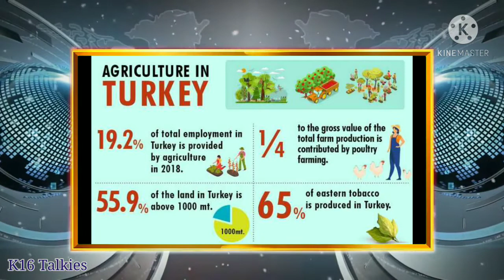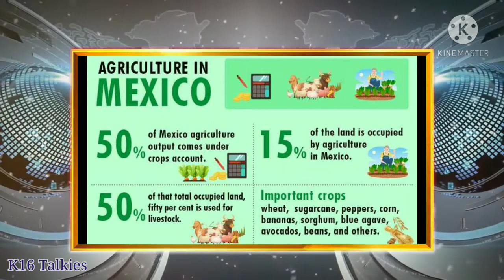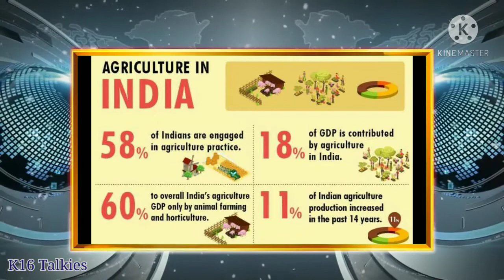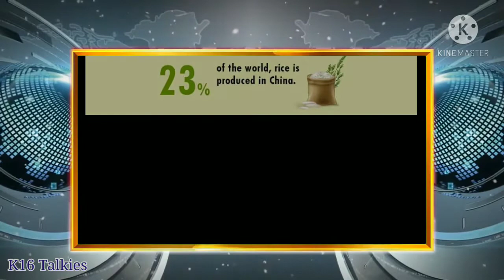Top10 agricultural Countries .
the channel.